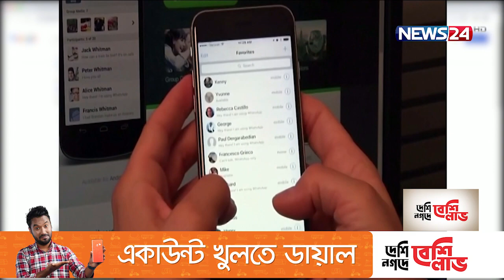ফেসবুক শিশুর ক্ষতি ও গণতন্ত্র দুর্বল করছে, অভিযোগ সাবেক কর্মীর 6Oct.21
কয়েক ঘন্টার ফেসবুক বিভ্রাটের ঘটনার একদিনের মাথায়ই এবার প্রতিষ্ঠানটির বিরুদ্ধে গুরুতর অভিযোগ তুললেন সাবেক কর্মী ফ্রান্সেস হাউগেন। সামাজিক এই যোগাযোগ মাধ্যম শিশুদের ক্ষতি এবং গণতন্ত্রকে দুর্বল করে তুলছে, মঙ্গলবার মার্কিন কংগ্রেসের শুনানিতে এমন অভিযোগ করেছেন। আর এমন বিস্ফোরক মন্তব্যের পরেই মার্কিন আইনপ্রণেতার তোপের মুখে পড়েছে ফেসবুক। নিবিড় আমীনের ডেস্ক রিপোর্ট।
প্রায় ছয় ঘন্টা সার্ভার ডাউন থাকার ঘটনায় দুদিন ধরেই বিশ্বজুড়ে আলোচনার কেন্দ্রবিন্দুতে ফেসবুক। আর এরইমধ্যে মার্কিন কংগ্রেসের শুনানিতে জনপ্রিয় যোগাযোগমাধ্যমের বিরুদ্ধে উঠে এলো গুরুতর অভিযোগ।
মঙ্গলবার শুনানিতে অংশ নেন ফেসবুকের সাবেক কর্মী ফ্রান্সেস হাউগেন।
শুধুমাত্র মুনাফার দিকেই নজর দিচ্ছেন ফেসবুকের সিইও মার্ক জাকারবার্গ। প্লাটফর্মটির নীতি নির্ধারকরা জানেন কিভাবে ফেসবুক-ইনস্টাগ্রাম আরও নিরাপদ করা যায়। তবে এ নিয়ে তাদের কোনো মাথা ব্যাথাই নেই। সবকিছু জানার পরেও কোনো পরিবর্তন আনছেনা তারা।
এ অবস্থায় শুনানিতে মার্কিন আইন প্রণেতাদের ব্যবস্থা নেয়ার আর্জি জানান ফ্রান্সেস। শুনানির দিন ডেমোক্রেট ও রিপাবলিকান আইন প্রণেতাদের দুপক্ষই ফেসবুকের বিভিন্ন বিষয়ে ক্ষুব্ধ প্রতিক্রিয়া জানান।
নিজেদের পণ্যগুলো সিগারেটের মতো আসক্তি, ফেসবুক জানে সেটা। আমাদের শিশুরাই এর শিকার হচ্ছে ভয়াবহভাবে । মার্ক জাকারবার্গের উচিত আয়নায় নিজের চেহারাটা দেখা।
ফেইসবুকের ৯৯ শতাংশ সহিংস কন্টেন্ট তদারক না করে রেখে দেয়া নিয়ে সমালোচনা করেছেন আইনপ্রণেতাদের বেশ কয়েকজন।

Our other YouTube channels :
News24 Official Address:
NEWS24
371/A
Bashundhara Road
Block – D
Bashundhara Residential Area
Dhaka - 1229